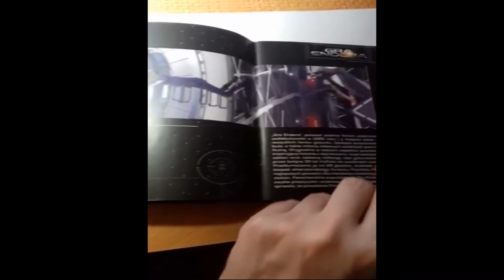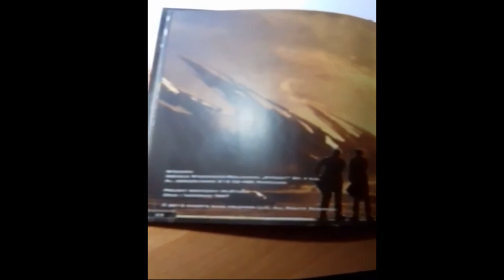Moja Kolekcja Filmów DVD - Gra Endera